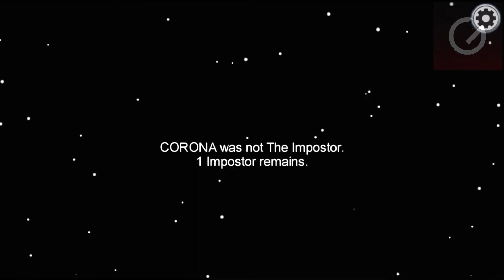Among Us - Mobile Gameplay Walkthrough Part 39 (iOS, Android)